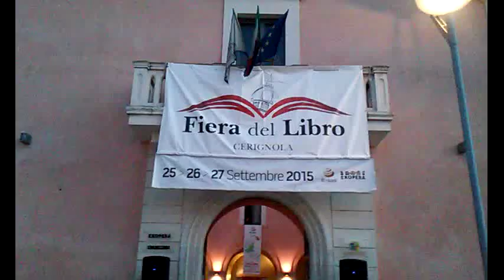Fiera Del Libro;Cronaca 1ma Giornata 26.9.2015